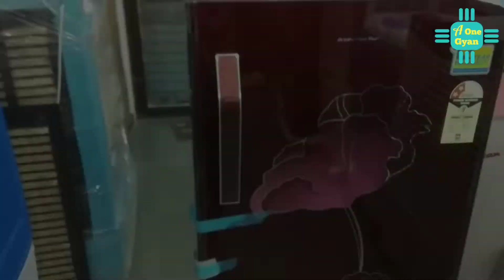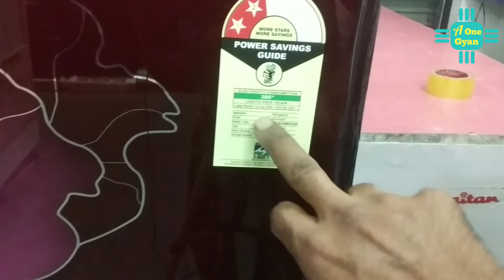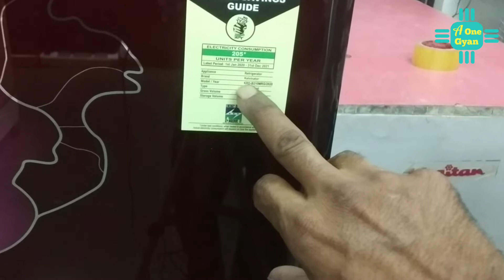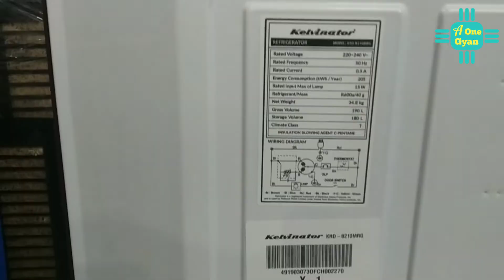kelvinator Single Door Fridge 190 Liter refrigerator best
kelvinator fridge
kelvinator freez
single door refrigerator
BPL fridge
सिंगल डोर फ्रिज
3 Star fridge
five Star fridge
न्यू मॉडल फ्रिज
ग्लास डोर फ्रिज
वर्लपूल रेफ्रिजरेटर
लो बजट फ्रिज
2021 model
190 litre fridge
193 litre fridge
medium range fridge
low budget fridge